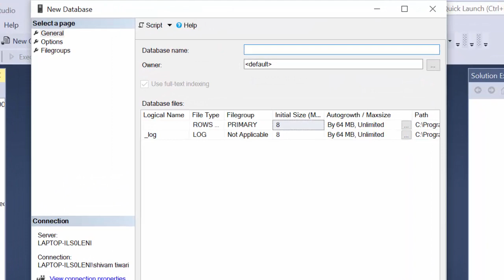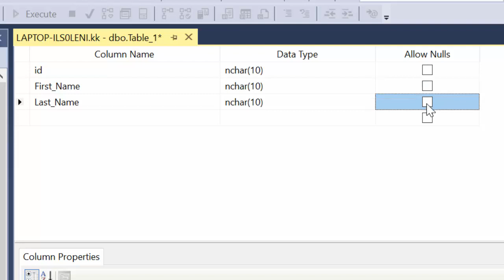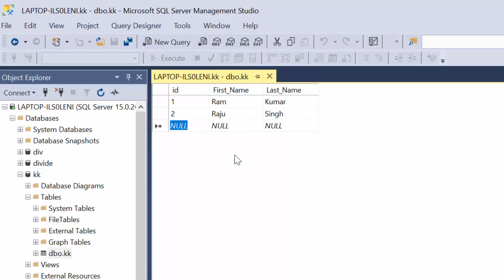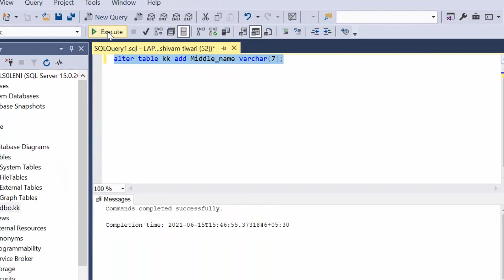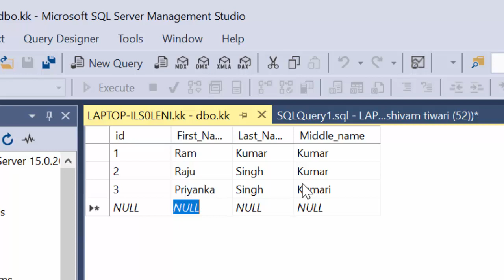How to add extra column in SQL Server@COMPUTEREXCELSOLUTION